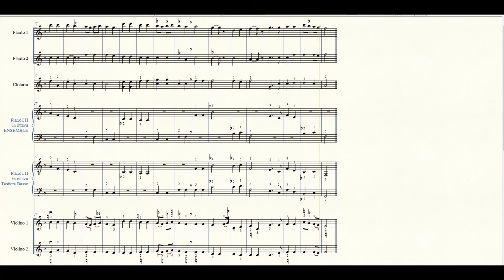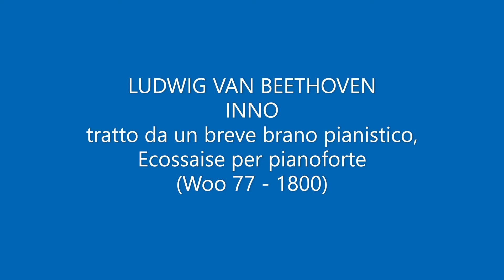L. V. BEETHOVEN INNO | ORCHESTRA DELLA SCUOLA MEDIA AD INDIRIZZO MUSICALE "P. CALIARI" IC8 VERONA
L'Inno, in questa speciale elaborazione per orchestra, è tratto dalle sei Variazioni leggere su un tema originale WoO 77 in Sol maggiore per pianoforte.
Il manoscritto originale è sconosciuto ma alcuni abbozzi si trovano tra le pagine dell’ultimo tempo del Quartetto op. 18 n. 2.
Il tema utilizzato da Beethoven è tratto dal rondò della Sonata op.22 di sua stessa composizione.
Ai giorni nostri il brano è anche diffuso in ambito corale, conosciuto come "Inno al Creatore".